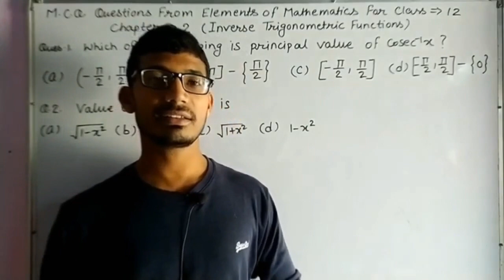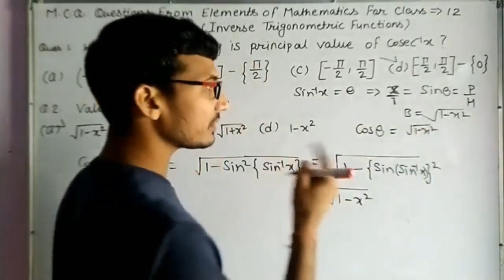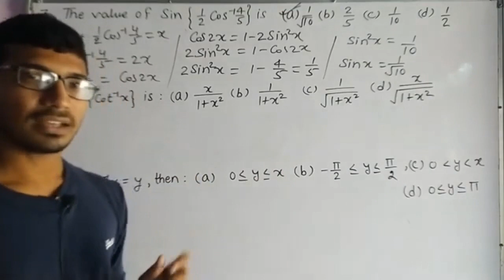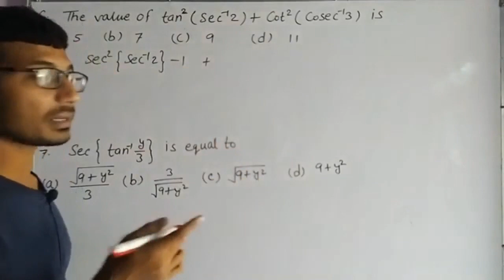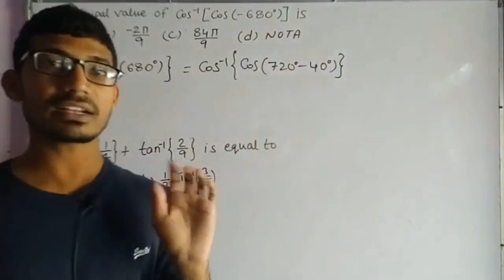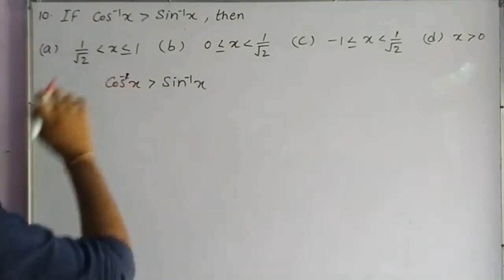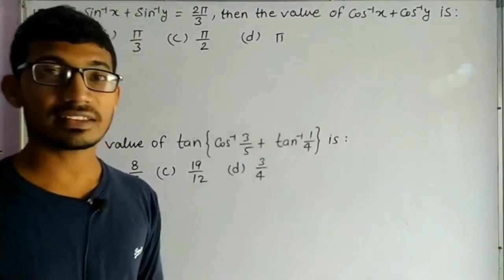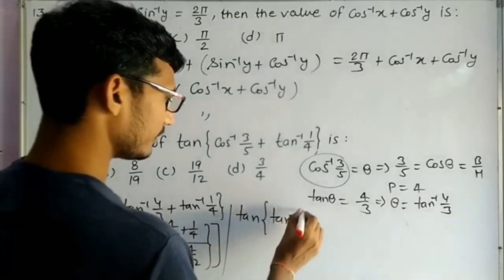MCQ questions on inverse trigonometric function class 12 | Elements of mathematics class 12 MCQs